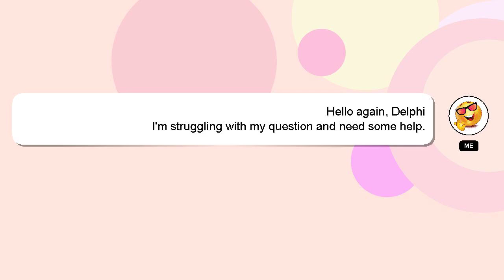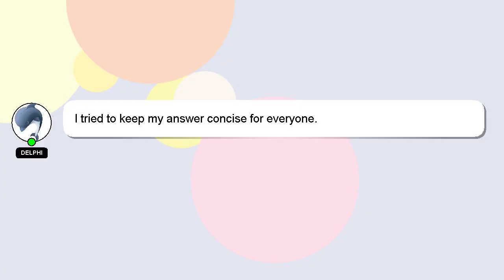Windows : Detect if running with administrator privileges under Windows XP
if administrator Windows Windows with under Detect : privileges XP running